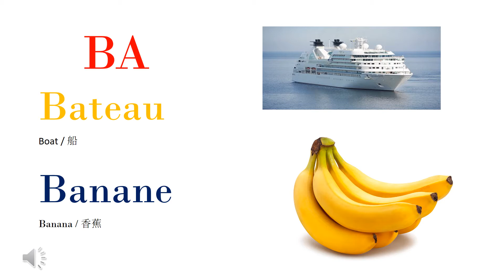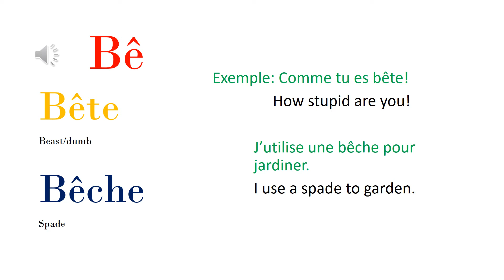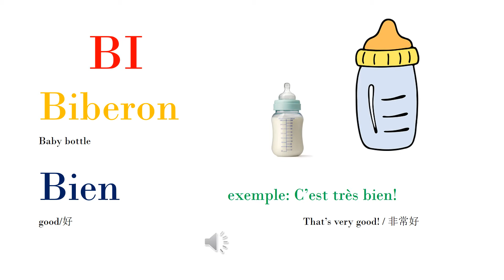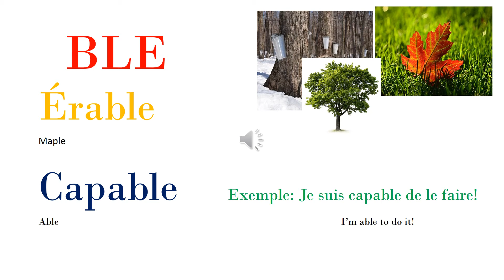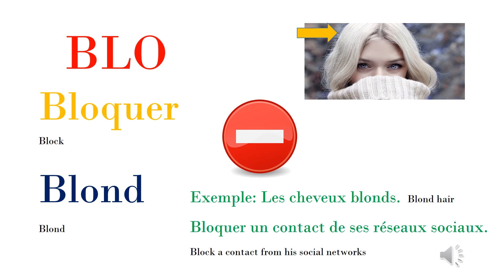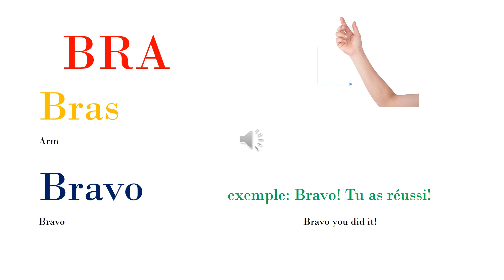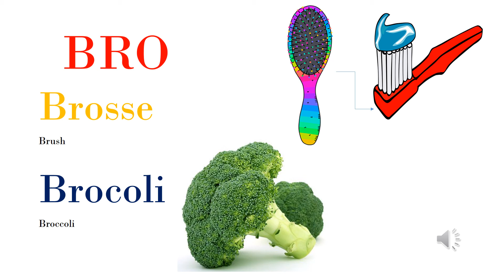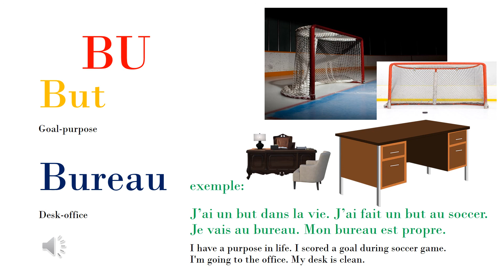Les sons de la lettre B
frenchbeginner, learnfrench, français, apprendrefrançais, français débutant How to pronounce the most commun sound with the letter B with exemple and time to repeat.
Comment prononcer les groupes de lettre avec le son B. Beaucoup d'exemples pour habitué votre oreille et du temps pour répéter et  pratiquer l'oral!